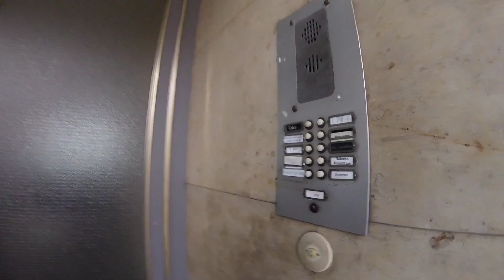The beautiful Medieval Castle Mittelburg in Neckarsteinach, Germany | Deutschland Bike Series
For those who are willing to donate, any amount will do:
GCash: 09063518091